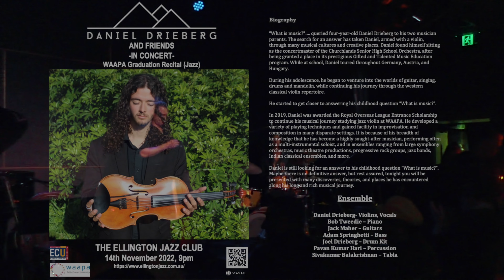Daniel Drieberg and Friends - In Concert | WAAPA Jazz Graduation Recital 2022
At long last, I am very excited to share the concert video of my WAAPA Jazz Graduation recital, last November at the Ellington Jazz Club. Thanks to Daniella Unger and Andrew Peterson for capturing the video, and Dane Spowart for the stellar live mix.

Timestamps:
0:00 Pre-performance footage
2:38 Violin Suite in A Minor - Presto (Christian Sinding, 1888)
4:38 Unity (Daniel Drieberg, 2021)
12:55 Greenhouse (The Yellowjackets; Haslip, Ferrante, 1987)
23:00 Mode Mood (Daniel Drieberg, 2022)
28:00 Joy (Shakti; McLaughlin, L. Shankar, 1976)
41:30 Levitation 21 (Tigran Hamasyan, 2020)

Band:
Daniel Drieberg - Violins, Vocals
Bob Tweedie - Piano, Keyboard
Jack Maher - Guitars
Adam Springhetti - Bass
Joel Drieberg - Drum Kit
Sivakumar Balakrishnan - Tabla
Pavan-Kumar Hari - Djembe, Leg Chimes, Shaker

Video Production by Daniel Drieberg
Audio recorded with Tascam DR-40x

My Equipment -
Eric Aceto 5-string Violin with dual pickup/mic system
NS Design CR5 Electric violin with D’addario Helicore Octave strings
Arcus S5 Bow
Grace Design Felix 2 preamp
Headrush MX5 Pedalboard
EX Superego+ Pedal
Pirastro Evan Pirazzi Strings